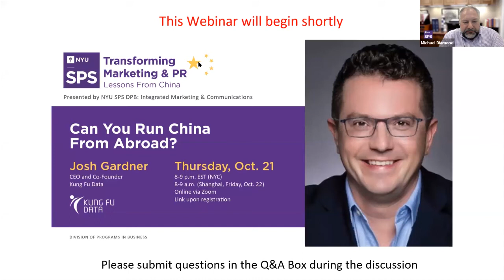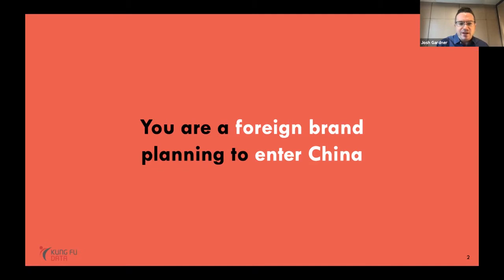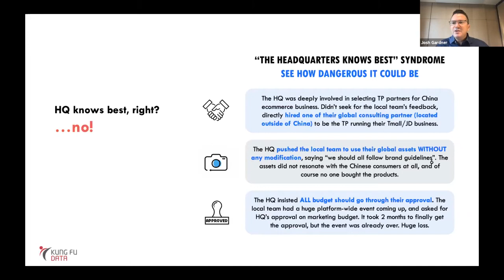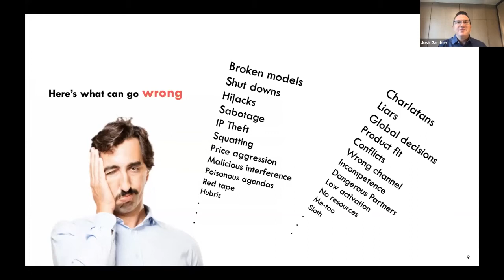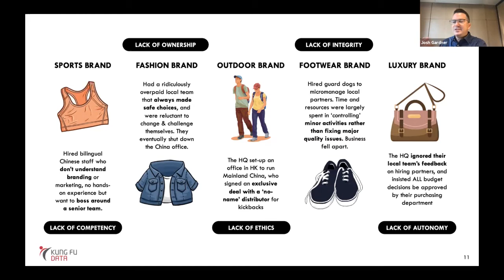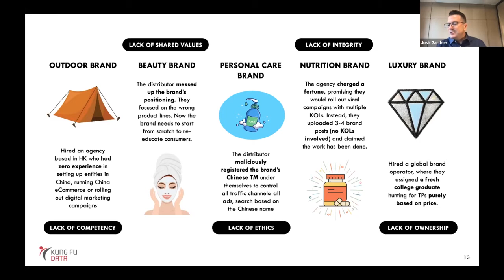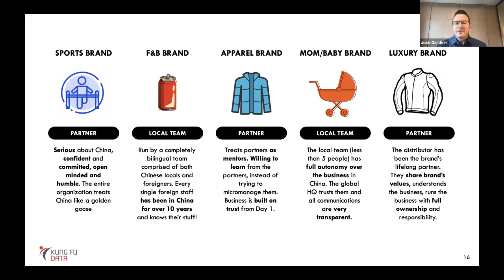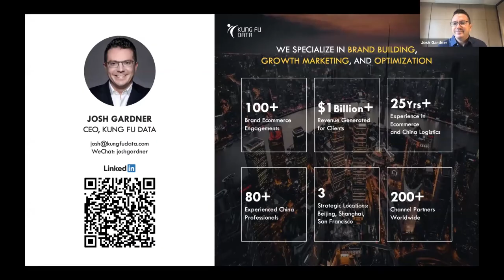Lessons From China: Can You Run China From Abroad - Josh Gardner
Please enjoy our discussion with Josh Gardner, CEO and Co-Founder of Kung Fu Data, that took place on Thursday, October 21st, 2021.

Josh is the CEO and Co-Founder of Kung Fu Data, an E-Commerce partner whose sole mission is to help brands thrive in China’s online marketplaces. He leads from deep in the trenches and operates a portfolio of successful flagship stores on Tmall and JD.

A fluent Mandarin speaker and senior China strategist, Josh has helped hundreds of brand owners with China E-Commerce launches and is a recognized expert in market entry, brand control, and performance management. From strategy and structure to activation and optimization, he teaches the fine points of what it takes to win in China’s fast-moving E-Commerce space.

Michael Diamond, Academic Director and Clinical Assistant Professor, Dept. of Integrated Marketing and Communications, along with Bryce Whitwam and Paul Lin, Adjunct Instructors at NYU Shanghai, will host this 60 minute seminar.

The NYU School of Professional Studies Division of Programs in Business (DPB) prepares professionals for leadership roles in growing and emerging fields of practice. From graduate degrees that provide industry focused expertise, to continuing and executive education, DPB positions you for success in the functional areas of a business.